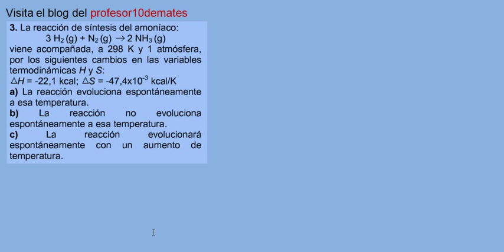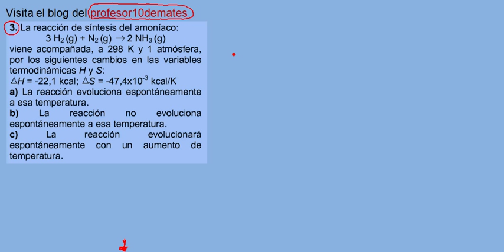Examen Química ambientales 03 Junio 1 semana 2013 resuelto UNED